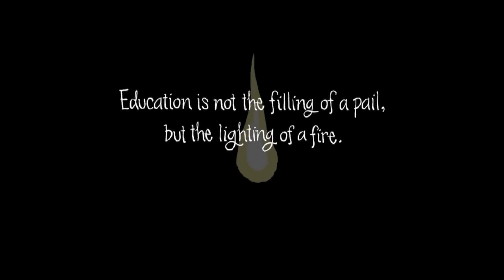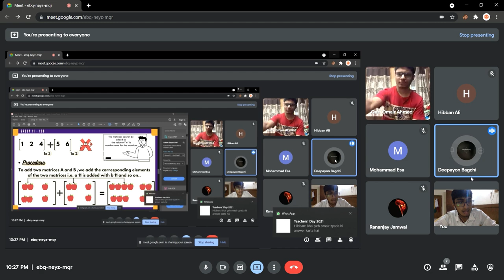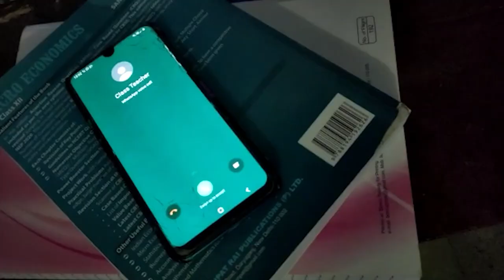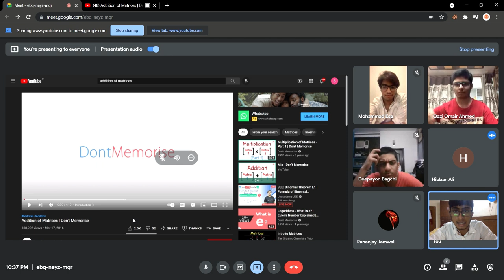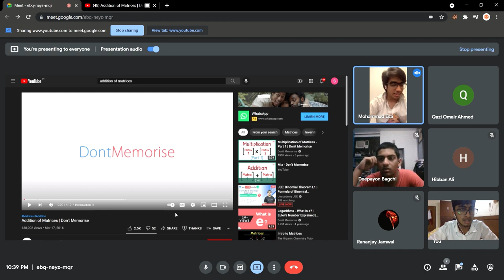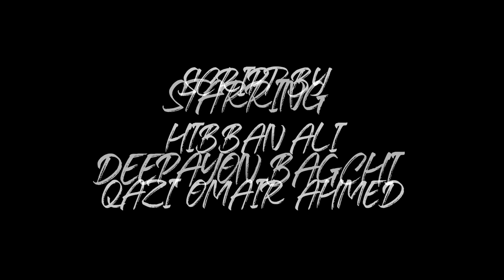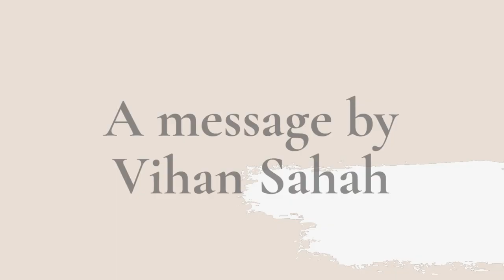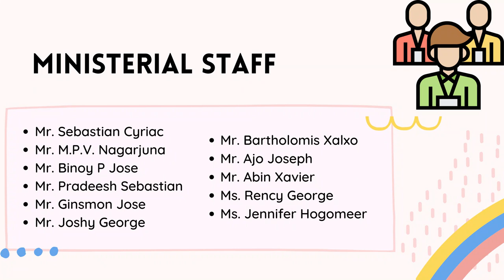Virtual Teacher's Day Celebration | 4 September | Don Bosco School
Don Bosco School, New Delhi celebrates Teacher's Day 2021
A day dedicated to the superheroes of our life. They are not just remembered for the subject they taught us but the values we uphold in life.
Teachers, like always, work tirelessly guiding us even in difficult times. They are ready to solve the questions we keep building at any time.
Join us in this beautiful journey to celebrate this wonderful occasion

Watch the Premiere of Virtual Teacher's day on 4th September 2021 from 11am onwards.

Overall Compilation:
Qazi Omair Ahmed and Rananjay Jamwal

Teaser:
Sanit Jain and Qazi Omair Ahmed

Organizing Committee:
Sanit Jain
Qazi Omair Ahmed
Mohammad Esa
Hibban Ali
Deepayon Bagchi
Rananjay Jamwal

Video Editors:
Gyanvir Singh
Abdullah Khan

Special Thanks -
Jason Ranjit
Sangita De Ma'am
Saiby Sir